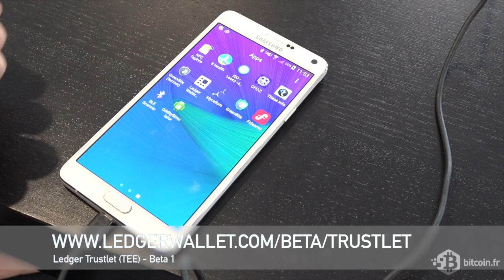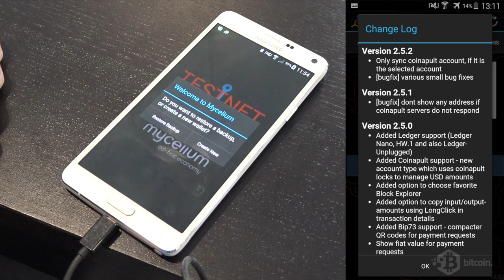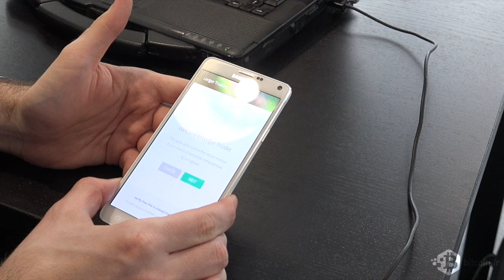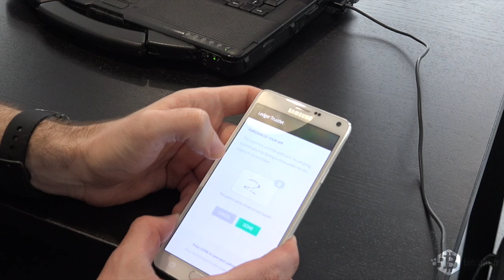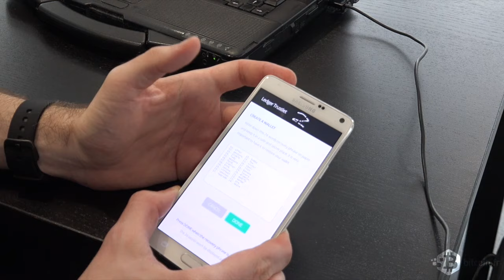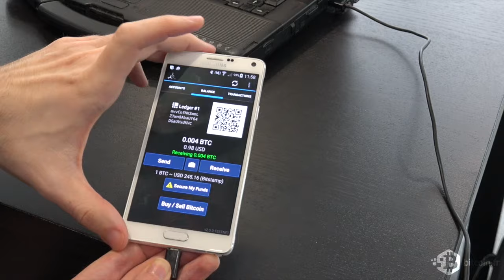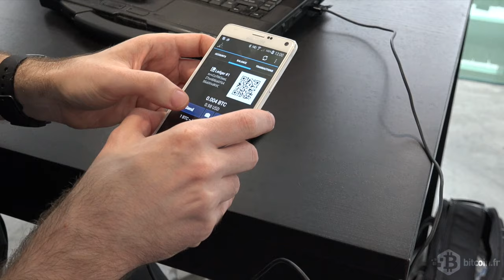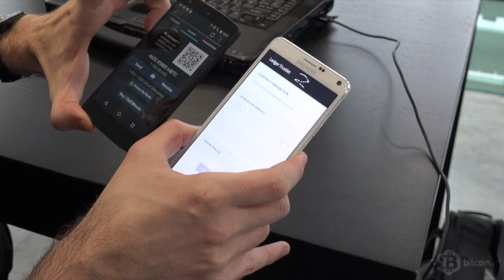Beta 1 du Ledger Trustlet par Nicolas Bacca